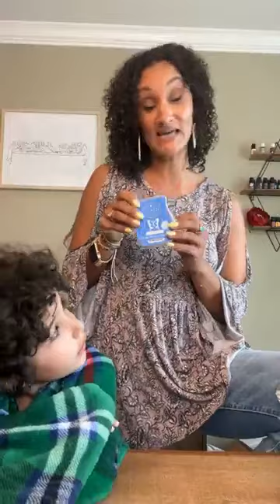My Spring/Summer 23 New Items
Join me and my littlest dude as we unbox our new catalog order!